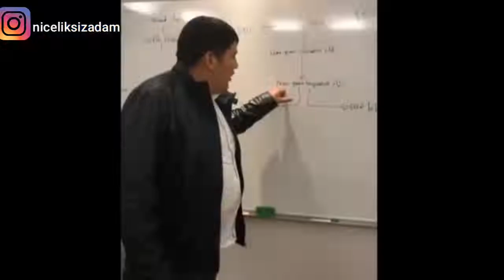Tokatçı Filmi 2018 Yeniden Çiftlik Bank Mağdurları Çifliiği Bastı